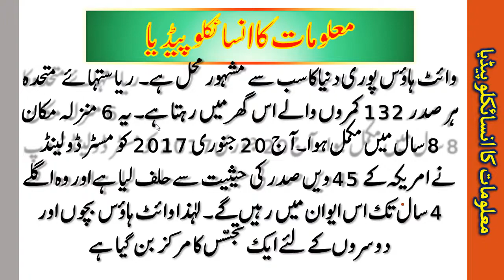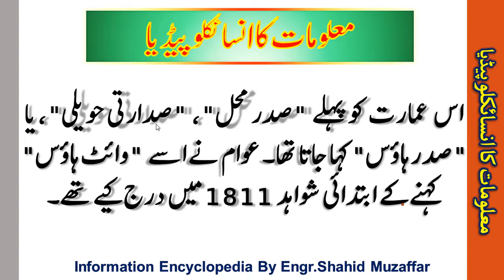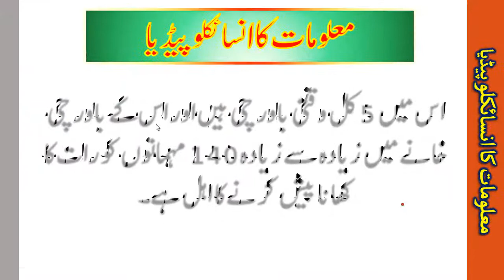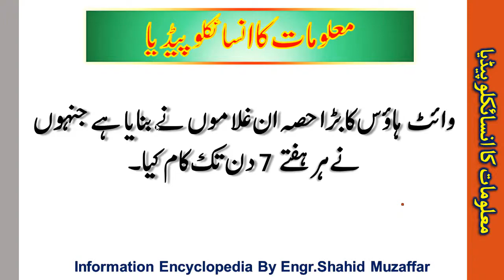The White House | GENERAL KNOWLEDGE IN URDU | MOST AMAIZING KNOWLEDGEABLE